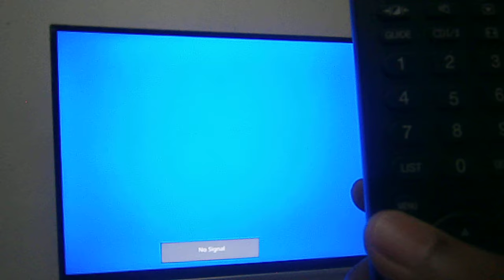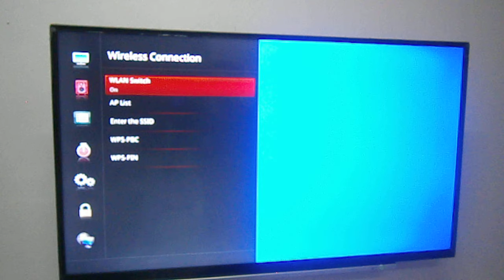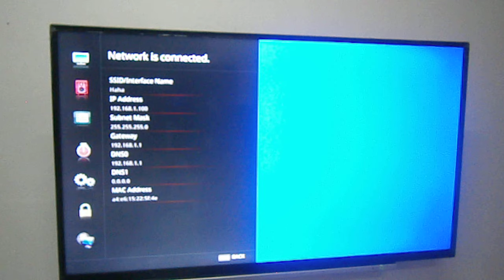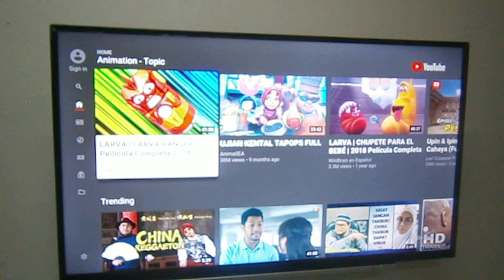Cara sambungkan Smart TV dengan Internet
5 Cara tengok Youtube di TV

Peralatan yang digunakan:

-1) Smart TV - semua jenis Smart TV tak kira jenama.
*Bukan Smart TV boleh guna Andriod Box, Unifi Box dan Lain - Lain Box support Andriod 5.0 ke atas
2) Smart Phone - semua jenis Smart Phone tak kira jenama.
3) Aplikasi Youtube
4) Internet

selamat menonton.
semogo bermanfaat.
jangan lupa SUBSRCIBE ya tanda yang anda support saya untuk membuat lebih banyak video.
sekira ada kekurangan harap dapat dimaafkan.